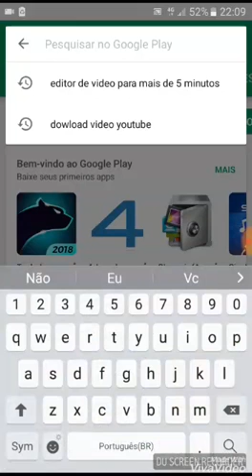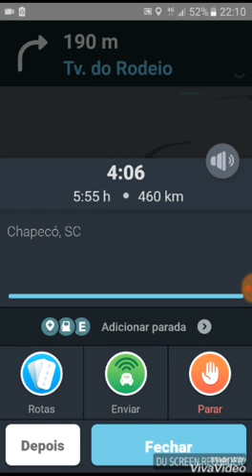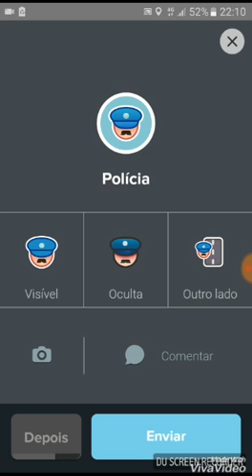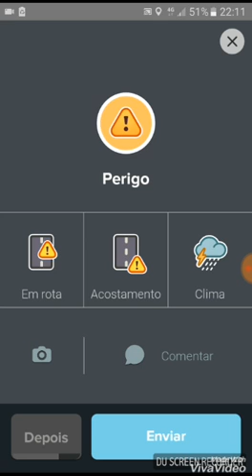DIGA ADEUS AS MULTAS USANDO ESTE GPS AQUI WAZE.